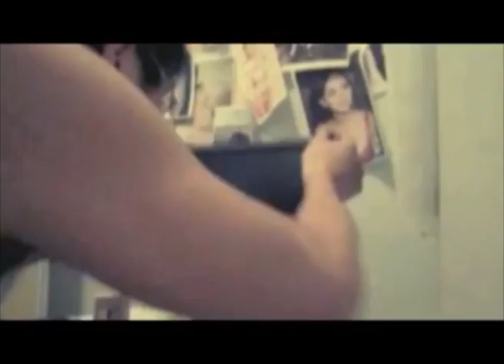CBCC 明愛白英奇專業學校 ﹣ 平面設計